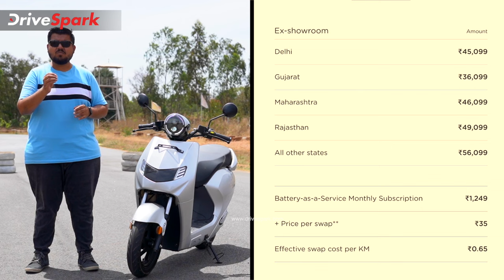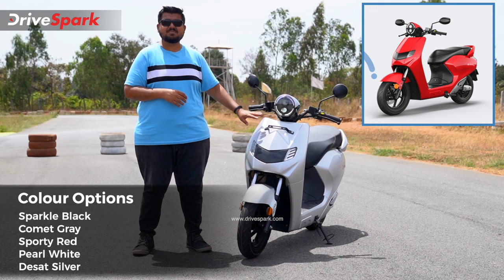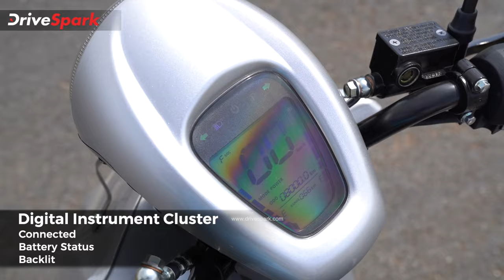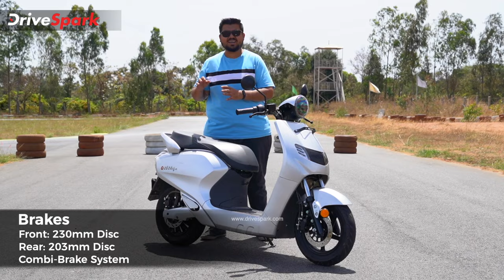Bounce Infinity E1 KANNADA Review | Punith Bharadwaj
ಬೌನ್ಸ್ ಕಂಪನಿಯು ಇನ್ಫಿನಿಟಿ ಇ1 ಎಂಬ ಹೊಸ ಇವಿ ಸ್ಕೂಟರ್‌ನೊಂದಿಗೆ ಎಲೆಕ್ಟ್ರಿಕ್ ದ್ವಿಚಕ್ರ ವಾಹನ ವಿಭಾಗವನ್ನು ಪ್ರವೇಶಿಸಿದೆ. ಬೌನ್ಸ್ ಹೊಸ ಎಲೆಕ್ಟ್ರಿಕ್ ಸ್ಕೂಟರ್ ಮಾದರಿಯು ಬ್ಯಾಟರಿ ಸ್ವಾಪ್ ತಂತ್ರಜ್ಞಾನದ ಜೊತೆಗೆ ಪ್ರತಿ ಚಾರ್ಜ್‌ಗೆ ಗರಿಷ್ಠ 85 ಕಿ.ಮೀ ಮೈಲೇಜ್ ಹಿಂದಿರುಗಿಸಲಿದ್ದು, ಹಲವಾರು ಪ್ರೀಮಿಯಂ ಸೌಲಭ್ಯಗಳನ್ನು ಹೊಂದಿದೆ. ಹೊಸ ಸ್ಕೂಟರ್ ಕಾರ್ಯಕ್ಷಮತೆ ಕುರಿತಾಗಿ ನಾವು ಇತ್ತೀಚೆಗೆ ಇನ್ಫಿನಿಟಿ ಇ1 ಇವಿ ಸ್ಕೂಟರ್ ಚಾಲನೆ ಮಾಡಿದೆವು. ಈ ವಿಮರ್ಶೆ ವಿಡಿಯೋದಲ್ಲಿ ಹೊಸ ಸ್ಕೂಟರ್ ಕುರಿತಾದ ಮತ್ತಷ್ಟು ಮಾಹಿತಿಯನ್ನು ಹಂಚಿಕೊಳ್ಳಲಾಗಿದೆ.